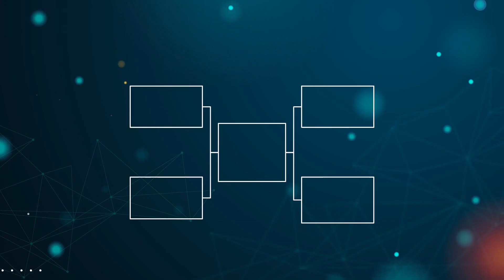Amazon SDE-1 Placements(Off - Campus) | Amazon Interview Experience, Questions, Tips and Preparation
NADOS also enables doubt support, career opportunities and contests besides free of charge content for learning. Lakshay Goyal, our student from Bhagwan Parshuram Institute of Technology bagged a placement offer from Amazon. He shares his interview experience and his journey with Pepcoding and how it helped him clear this interview.

Congratulations Lakshay on your success and we wish you the best of luck for your future endeavors.